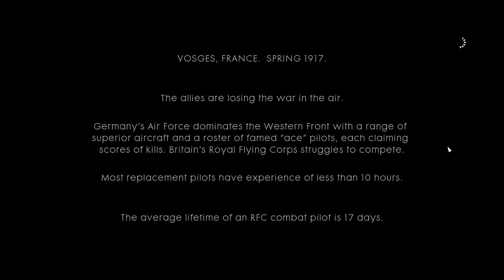Battlefield 1 playthrough part 4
Playing the campaign of Battlefield 1 with commentary on PC